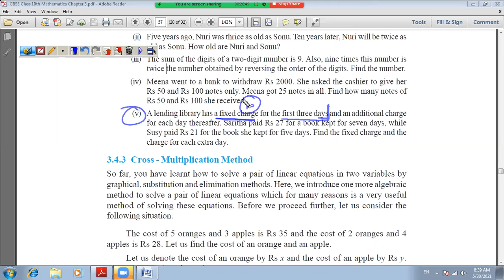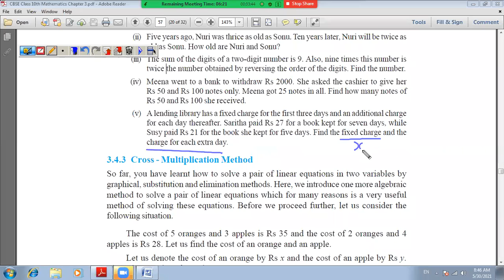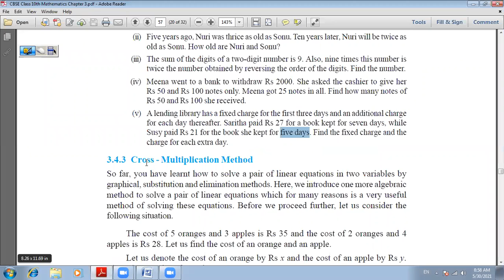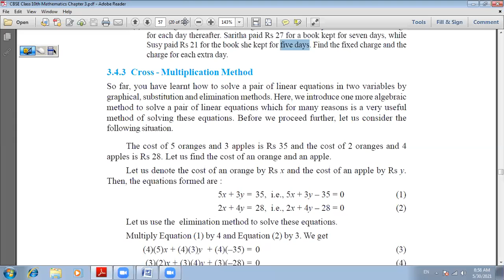30 May 21 Class 10th Maths (Linear Equations Ex. 3.4 Solutions Word Problems - 3)